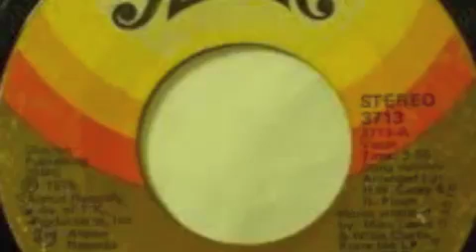Betty Wright - Where Is The Love? (em vee edit)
low soundquality edit of this fantastic track thats was sampled and edited and redone many many times. this is my take on it...